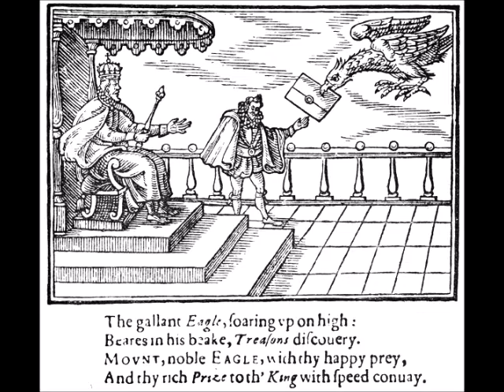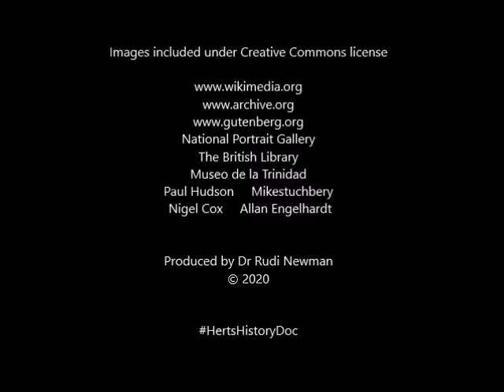Historical Hertfordshire - The Ultimate House Swap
Historical Hertfordshire Podcast with Rudi Newman PhD - The Ultimate House Swap.

Discover the unlikely origins of Hatfield House, one of the leading stately homes in the country.

Archive.org
Gutenberg.org
National Portrait Gallery
British Library
Museo De La Trinidad
Paul Hudson
Mikestuchbery
Nigel Cox
Alan Engelhardt